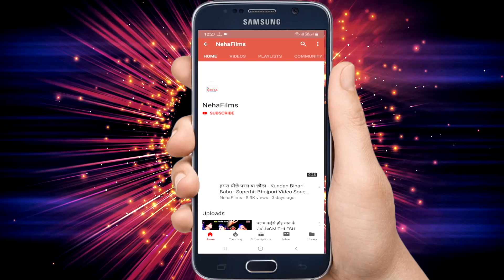कनवा के बाली लेले अइहS ऐ जान | CHANDAN CHANCHAL 2 | NEW BHOJPURI DEVI GEET BHAKTI VIDEO 2019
cameraman - RAMBABU
dance master - RAJA BABU